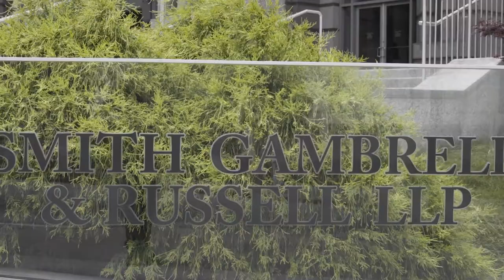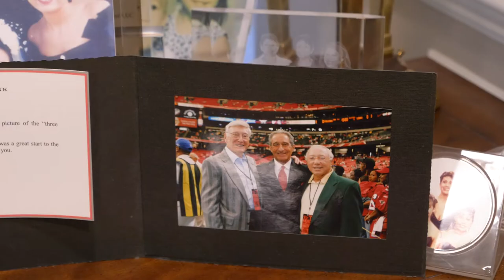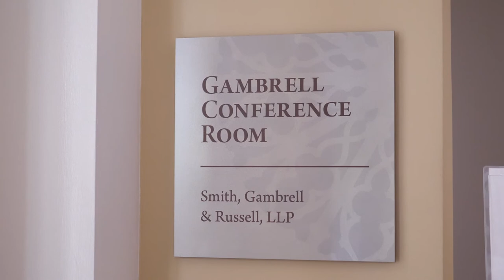130 Years of SGR - Documentary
The Smith Gambrell Russell Law Firm hired Aaramba to create a documentary style overview of the creation and development of the firm along with the company's culture and future endeavors. We did this by interviewing 7 SGR lawyers from various firm locations across the US and even one in the UK. Four of the interviews were filmed in person, while the other three were filmed via Zoom. Aaramba was a part of the entire process (pre-prodution, filming, and post-production).

Aaramba, LLC is a video production company that producing branding videos to help small businesses and organizations create the content that they need to grow their business.